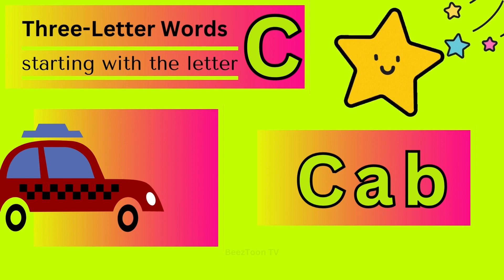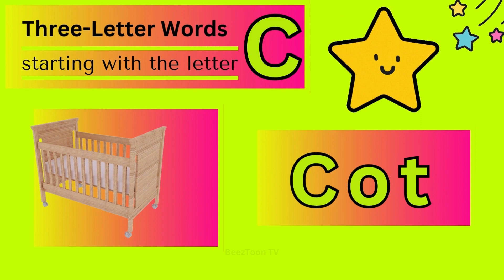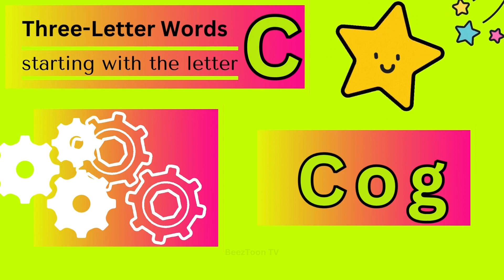Letter C || Learn Three letter words starting with the letter C for kids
Fun and educational video is entertaining young learners to master three-letter words starting with the letter C.@BeezToonTV